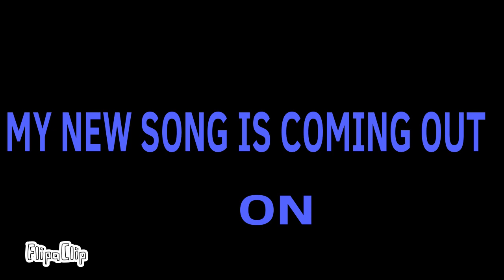When will my new song coming out?